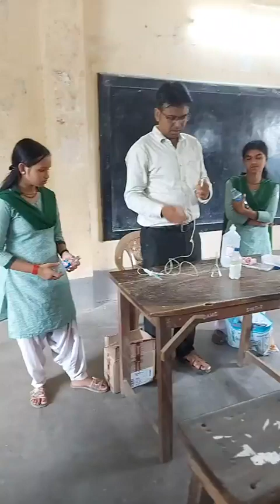Saline Bottle as a Seperatory Funnel